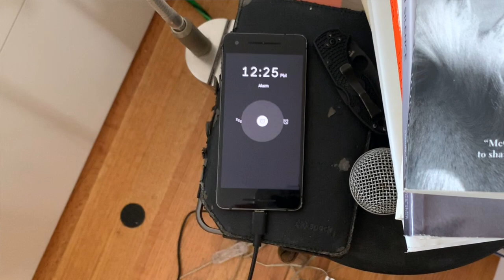SPELLS - West Of Syracuse (Music Video)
This video was produced by Lil' Stevie Shithead and his son Tiny Bill Buttface during the COVID19 quarantine of 2020. Tiny Bill Buttface did all the camera work and capturing of sound. He also assisted his big, dumb old man with all the editing. All Hail, Tiny Bill!!

CAMERA: Tiny Bill Buttface
SOUND: Tiny Bill Buttface
EDITING: Lil' Stevie & Tiny Bill

West of Syracuse written & composed by SPELLS

LYRICS:

I should explain some things
You’ve noticed that I’m not the same
Spending most of the day in bed

It isn’t exactly you
And if I don’t vent I’ll lose my head
Feeling dead and I’ll tell you why…

(Chorus)
My happiness
  (Lies west of Syracuse)
If I had to choose
My happiness
Means losing you

I feel like a hermit crab
Living in your fond past
A house and a deck and a yard and a fence
No pretense, it just ain’t me

This should come as no surprise
It’s everything I despise
And if we don’t bail I’ll lose my mind
I’m confined and I’ll tell you why…

(Chorus) X2

(Bridge)
I know this cul-de-sac is a metaphor for goin’ in circles
I know between our door and Syracuse lie miles of hurdles
But if we don’t leave I fear, in time, we’ll find our hearts less fertile
This isn’t a stand, not making demands…

(Breakdown)
But my happiness…
If I have to choose…
My happiness…
Means Losing you…

(Chorus)